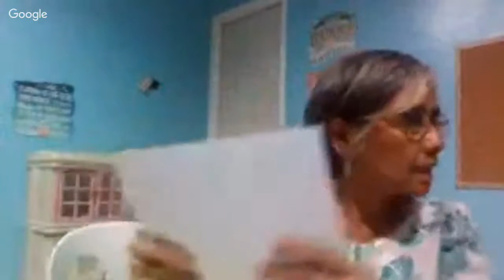Bible Study Method With Teacher Daisy Cerdenia